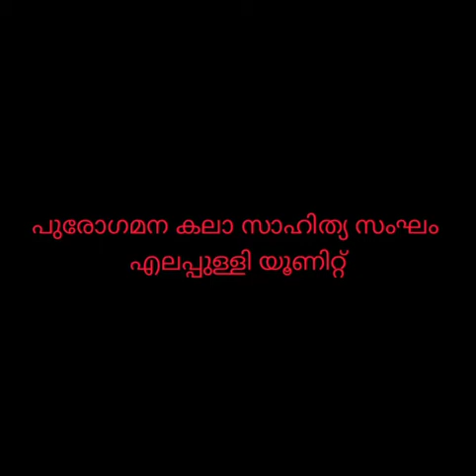Pulluvan pattu.presentation: Mani,Sivadas,Valsalva. Chakkattupara